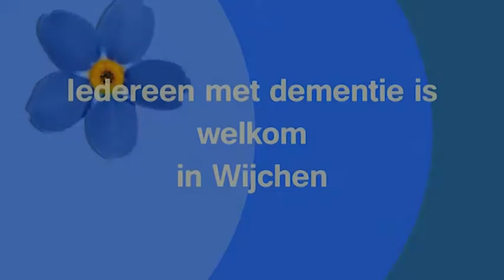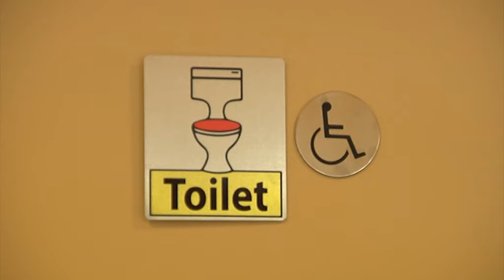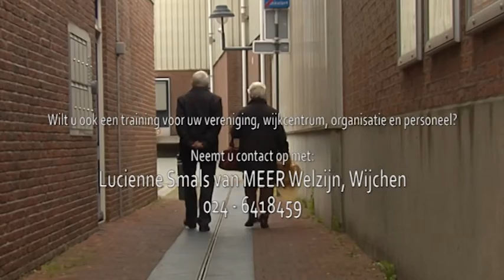Iedereen met dementie is welkom in Wijchen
Iedereen met dementie is welkom in Wijchen. Een film gemaakt door enthousiaste, betrokken Wijchenaren, ondernemers en de Wijchense Omroep die het dagelijks leven van mensen met dementie gemakkelijker willen maken. Zij hebben een training gevolgd en dit filmpje gemaakt ter inspiratie voor anderen.
De film is ter ondersteuning van dementietraining voor ondernemingen, verenigingen, wijkcentra, organisaties en personeel.
Voor trainingen neemt u contact op met Lucienne Smals van MEERWelzijn Wijchen.